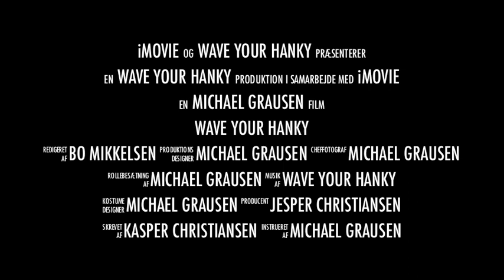Wave Your Hanky